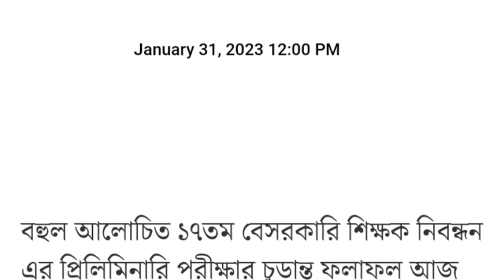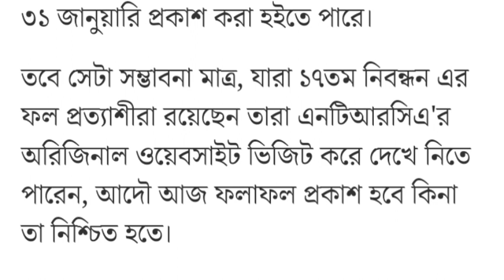মহা সুখবর🔥১৭তম শিক্ষক নিবন্ধন প্রিলিমিনারি পরীক্ষার চূড়ান্ত ফলাফল ৩১ জানুয়ারি~17th ntrca result 2023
মহা সুখবর🔥১৭তম শিক্ষক নিবন্ধন প্রিলিমিনারি পরীক্ষার চূড়ান্ত ফলাফল ৩১ জানুয়ারি